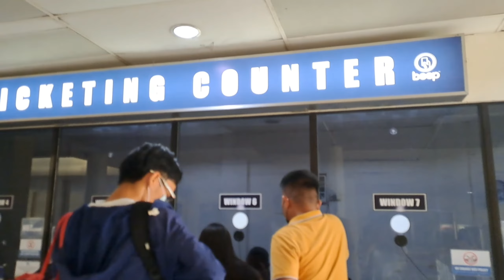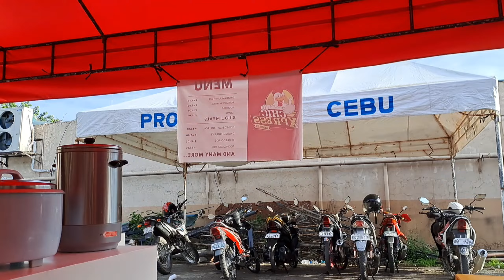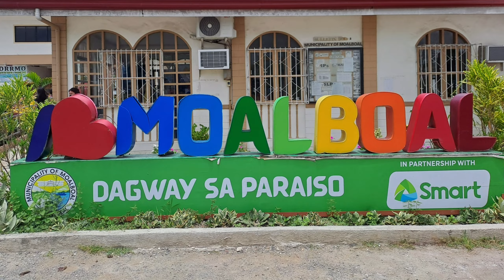Bus from Cebu City to Moalboal, Cebu (August 2022)